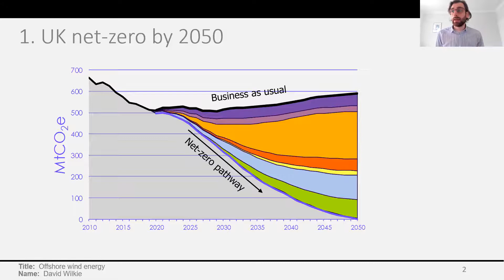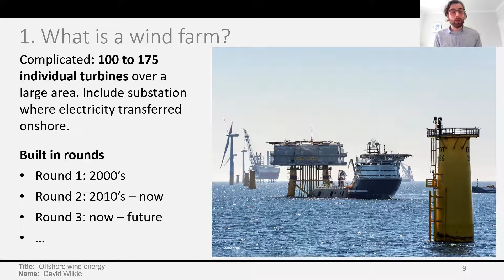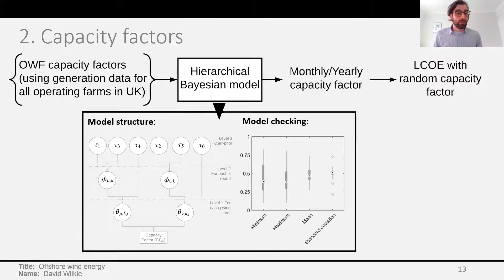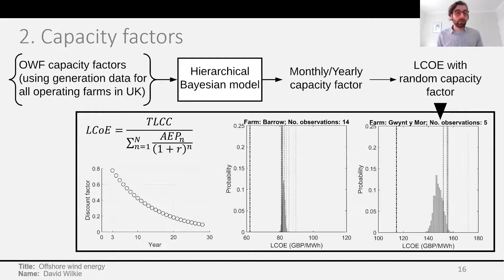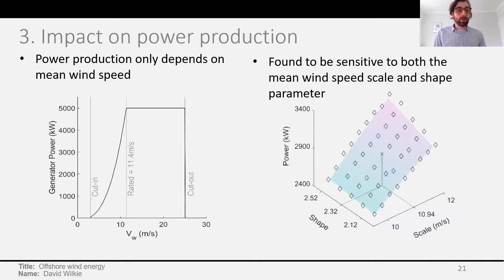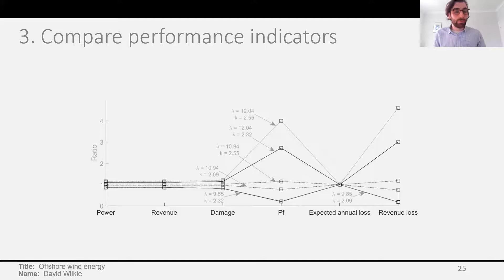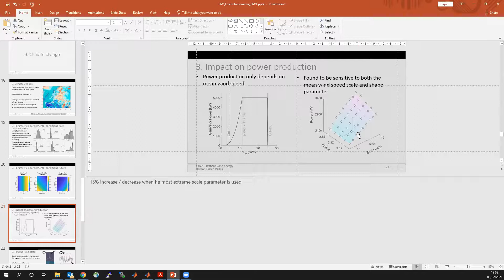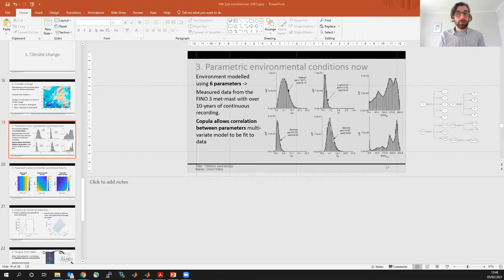EPICentre Seminars - A Bayesian Model for Capacity Factors of Offshore Wind Energy (Dr David Wilkie)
Dr David Wilkie
Research Fellow at University College London - EPICentre

Offshore wind is a vital form of electricity generation that will allow the UK is to meet its net-zero by 2050 target. Recent government policy necessitates a potential contribution of 50% to the UK’s electricity generation from offshore wind. However, quantifying the efficiency of offshore wind farms remains an important task as they are a highly intermittent from of generation.
This seminar introduces a Bayesian modelling technique for quantifying the efficiency of energy projects, allowing capacity factors to be evaluated in a robust manner.

Host: Arash Nassirpour